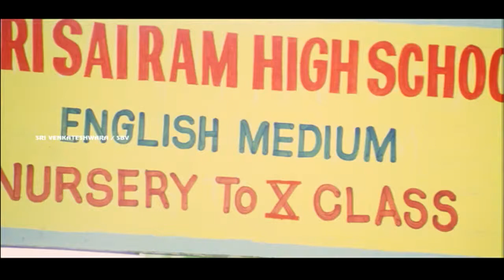Anjani Putrudu Movie Nagababu Saving A Teacher || Nagababu, Ramyakrishna, Prema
Watch - Anjani Putrudu Movie Scenes

Banner:Vinayaka Films
Cast:Nagababu, Ramyakrishna, Prema, Sunil Krishna, Chandramohan, MS Narayana, Ramireddy, Costume Krishna,
Apoorva, Sarika Ramchandra, Bhargavi, Suthivelu, Satyam Rajesh, Bhalvan, Ramanjan, Master Bharath, Master Sumanth and Baby Yamini
Direction: K Chandra Sekhar
Production:K Chandrasekhar